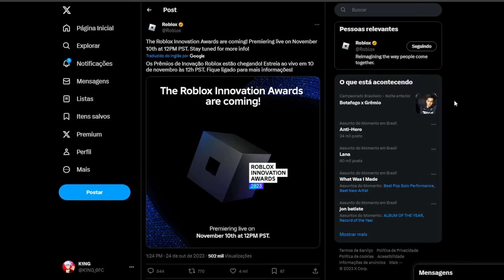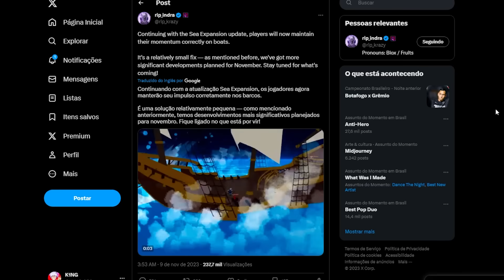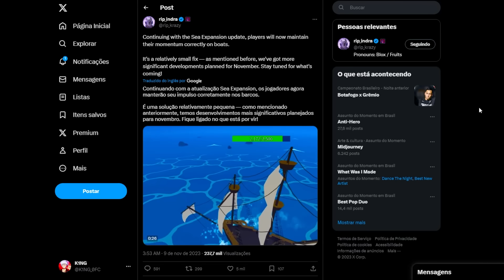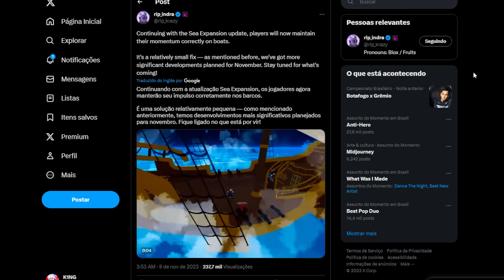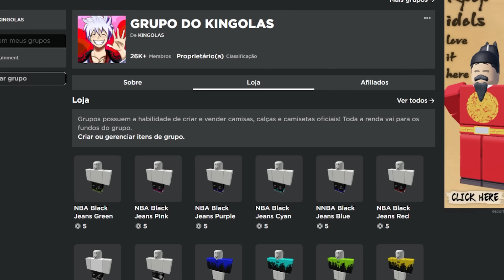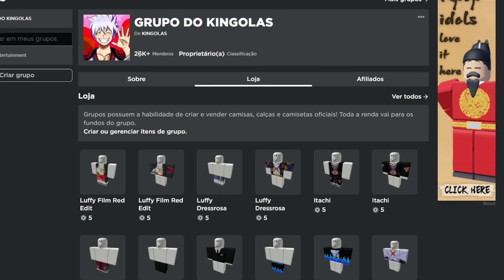📅 ATUALIZAÇÃO HOJE? PREMIO de INOVAÇÃO do ANO e NOVOS EVENTOS MARÍTIMOS CHEGANDO no BLOX FRUITS!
Ba1xe o app para aproveitar canal gratu1to, filmes, conteúdo infantil com dublado e legendado, sem ads